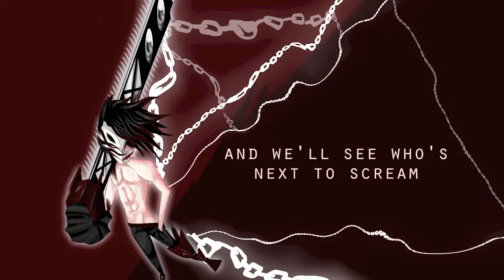『 Original Song 』- Sew the Silence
This song should be called "Lance figures out how to use a vocoder and no-one can understand the lyrics"
XD

Nevertheless, I thought I'd give song composition another go after my failed attempts last time;;
This time I tried to stay within beats and all that~

The song is pretty much all based around an OC named Glitch.
He's pretty much a sentient computer XD
The song itself is about a strange "entity" that escapes from the laptop he inhabits and pretty much goes mental killing people XD. I'm currently in the stages of drawing the story in comic form, so I'll probably end up dubbing it and putting it up here eventually XD
Also for the record, I do realise the main riff sounds a freaking LOT like "Painted Smile" by Madame Macarbe but...I swear solemnly I only realised this once I finished the song. In this aspect this song is just a test XD